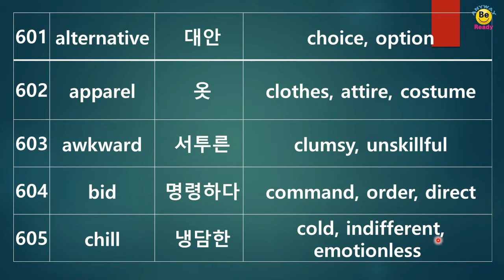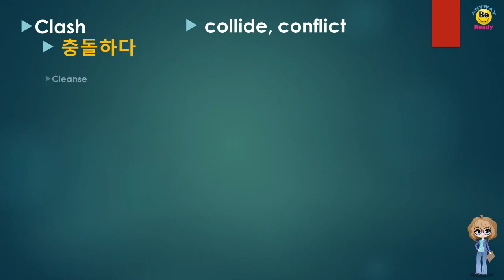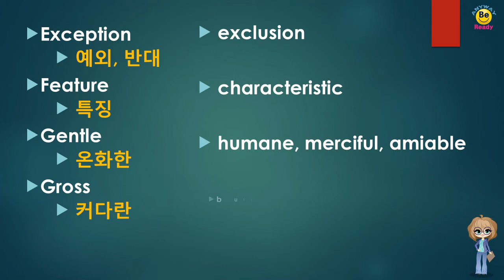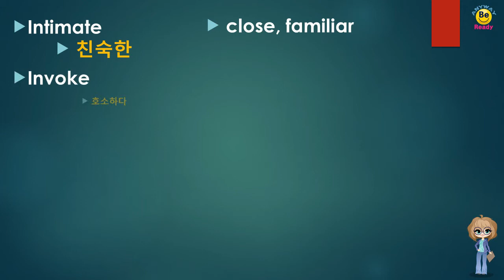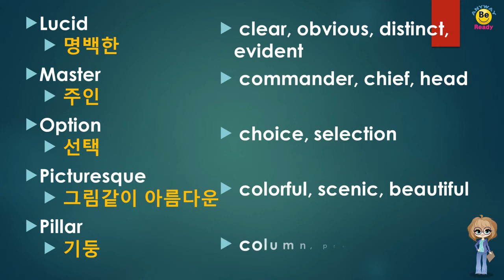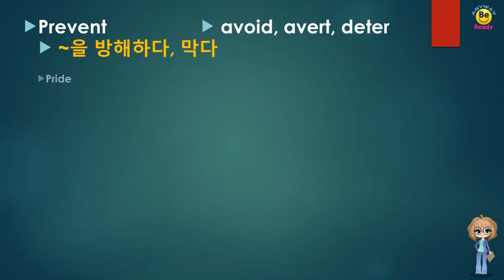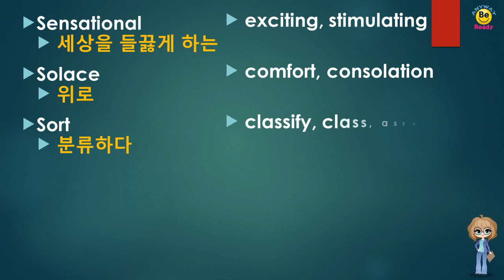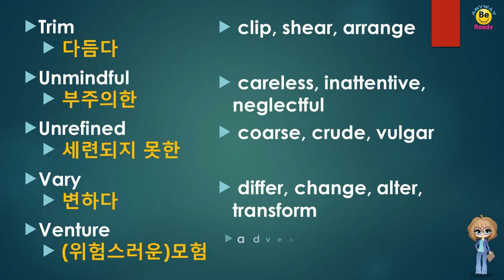토익시험을 봐야한다면 ~ 필수 영단어 동의어편 2835단어 (Day 16) 같이 공부해요./ TOEIC VOCA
Anyway Be Ready 채널입니다.

준비된 자가 성공합니다.
그것이 무엇이 되었든
준비된 오늘을 살아갑시다!!

미국 유학파 강사의
영어 강의 시청하시고
조금이라도 도움이 되었다면

좋아요 !! 알람설정 !! 공유!! 하시면
더 많은 정보 빠르게 보실 수 있습니다.
감사합니다.